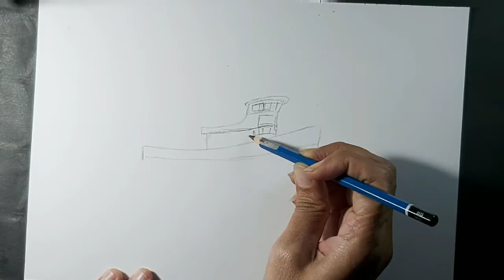Drawing fishing boat ( pencil sketching)